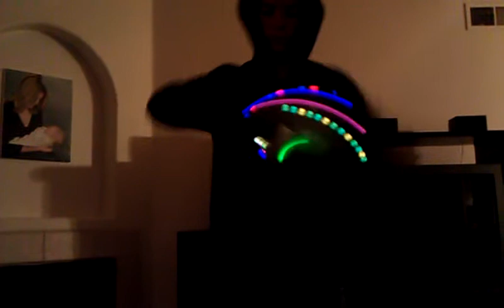Rabbid _team skream. [Emazinglights.com]